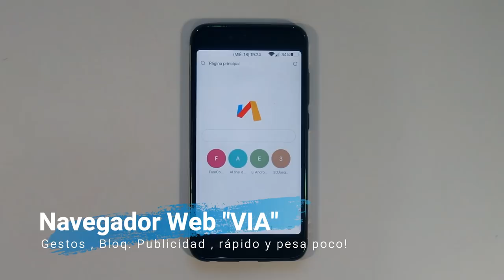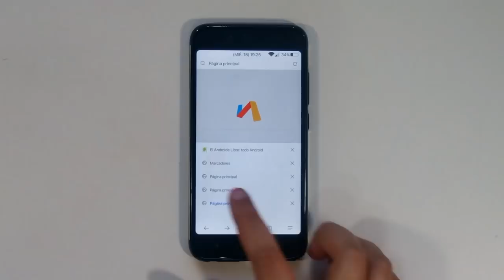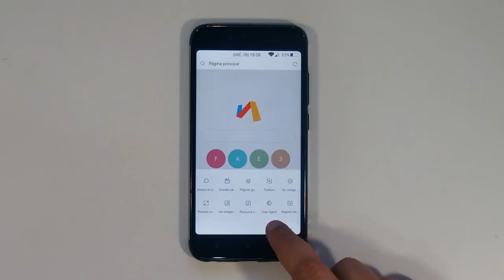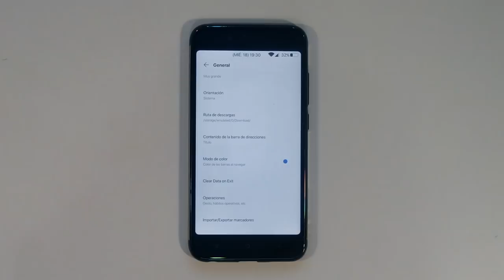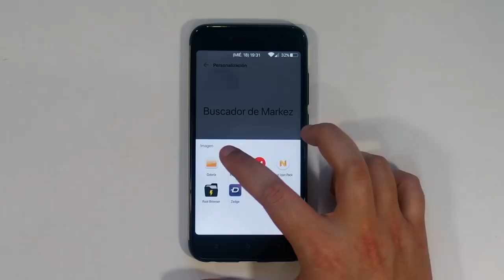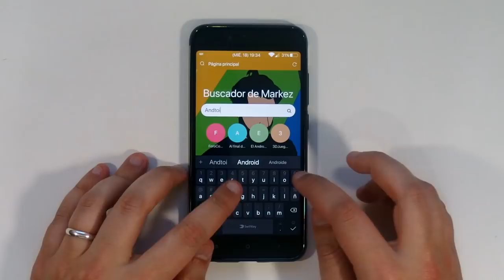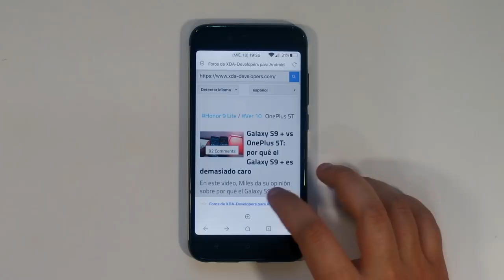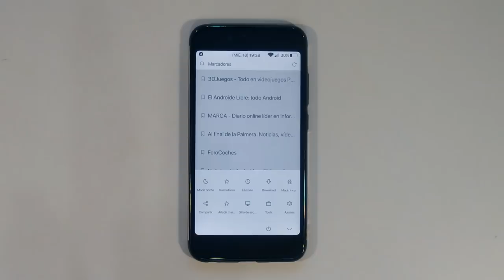VIA : SEGURAMENTE TU NUEVO NAVEGADOR ANDROID (GESTOS , BLOQ.PUBLICIDAD , LIGERO , RÁPIDO Y MÁS!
DESCRIPCIÓN

Hoy os traigo un vídeo sobre un navegador web que ha hecho que olvide mi navegador personal "Samsung Browser" y es "VIA". ¿Que qué tiene VIA que lo hace tan especial?

¡No te pierdas el siguiente vídeo!

DESCARGAR

DONACIONES